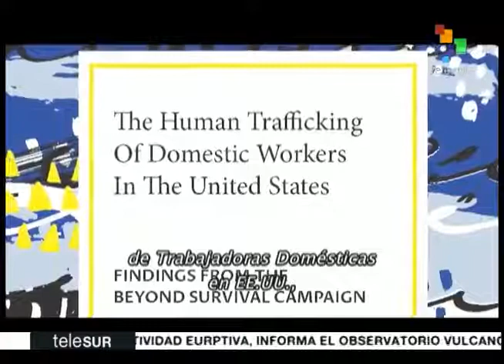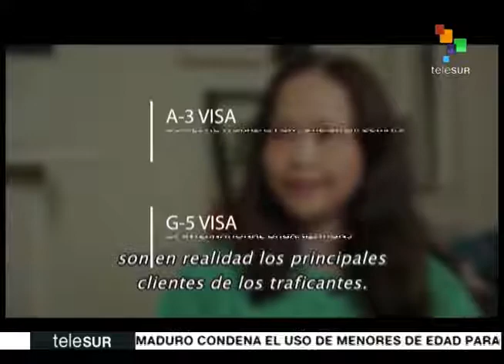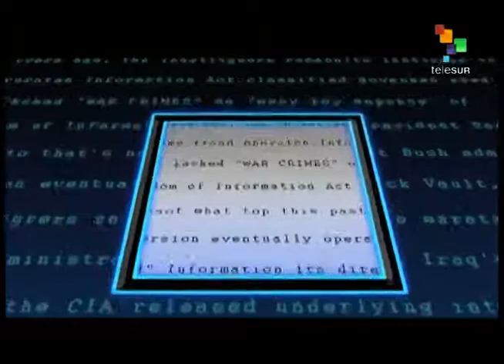The Empire files with Abby Martin: conversamos con Linda Oalican